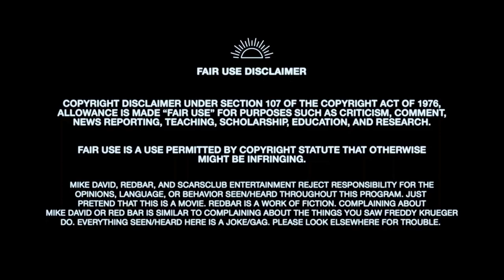RedBar Clip feat Donkey Lips 🐴